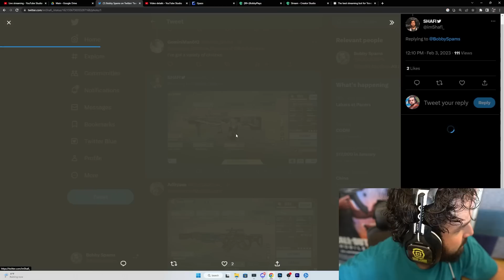Even pro’s won’t try this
My Mobile Gaming Stream Setup: